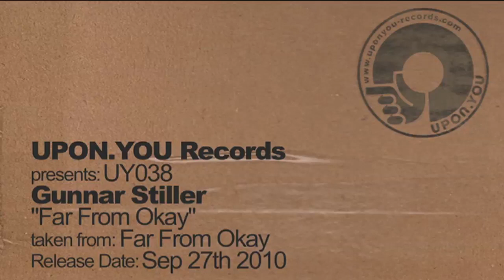UY038 Gunnar Stiller - Far From OK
Gunnar Stiller has always been known for producing dance floor "DESTROYERS", even if "Far from Okay" sounds a bit like a floor wax accident there's no need for the timid raver soul to get worried about slipping and falling. Soft accords sedate the mind, the bass pumps in the adrenaline and a voice softly whispers that everything is going to be just fine... all you need to do is dance. When the Janitor Loko mops over the UY 038 floor with his remix you can even walk over it on the highest of high heels. It does in fact, get a bit rougher when the lights go out on "some kind of weird" and the smoke machine goes starts pumping. That's when its "black piste" time and that's no place for Heidi Klum or techno beginners... but who wants to be a model anyway, right?

Written and produced by Gunnar Stiller and Andreas Henneberg.